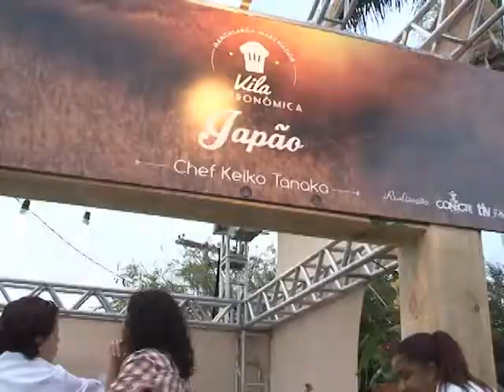34ª EXPOSIÇÃO NACIONAL - PÚBLICO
Uma festa em Belo Horizonte! A capital de Minas Gerais parou para ver o Marchador. 150 mil pessoas passaram pelo Parque de Exposição da Gameleira durante as provas da Exposição Nacional... Criadores, expositores e apaixonados pela raça! E muitas atrações foram preparadas para receber esse público, que veio de todo o país! O repórter Felipe Malaco acompanhou tudo e vai mostrar pra você porque esta é uma das maiores exposições de Equinos do planeta.